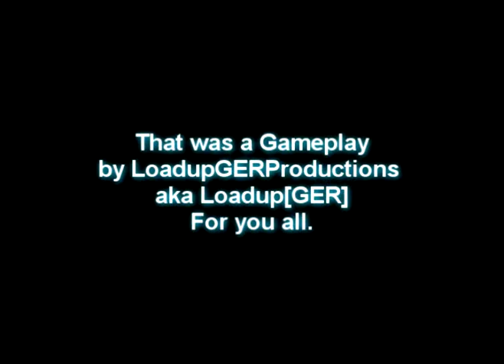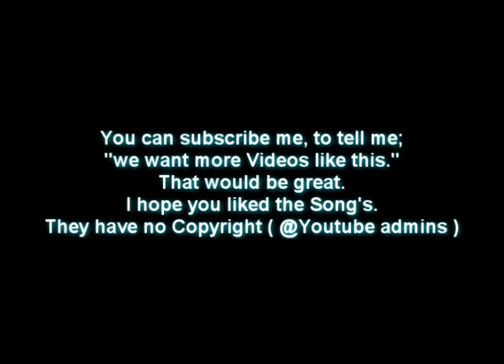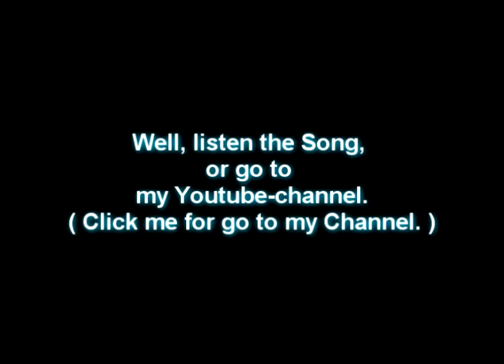Spore - Cell-Phase 2/2 - Walkthrough ( Gameplay ) - HQ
Well Guys, im going to upload more Spore Videos next time. Mirrors Edge soon, too. But at first line Spore. Sorry for the Bad Quality, i use Fraps-Full.